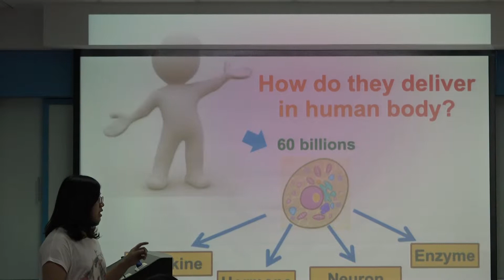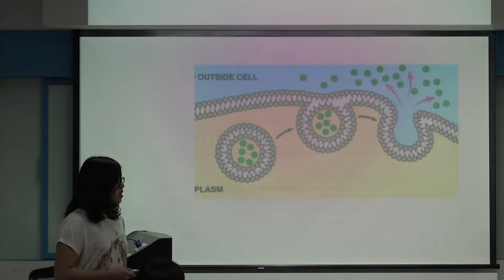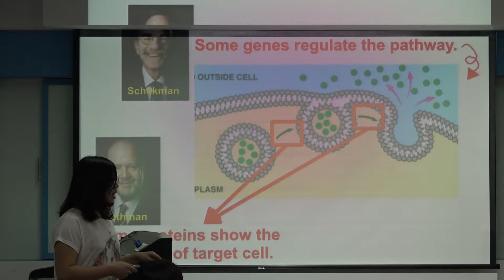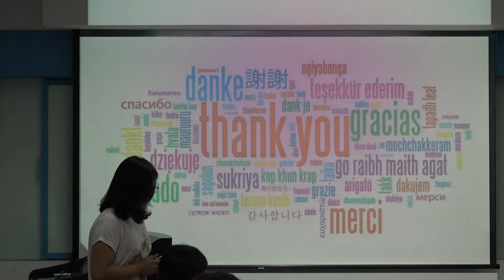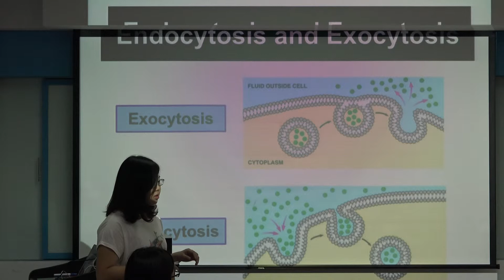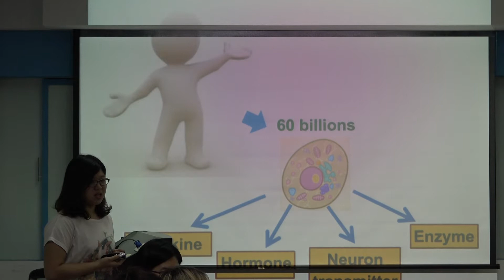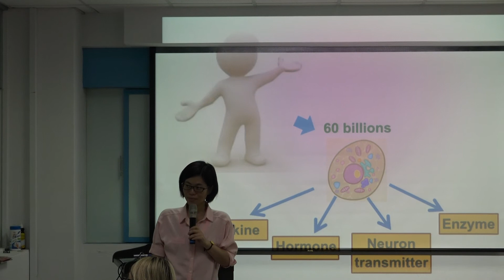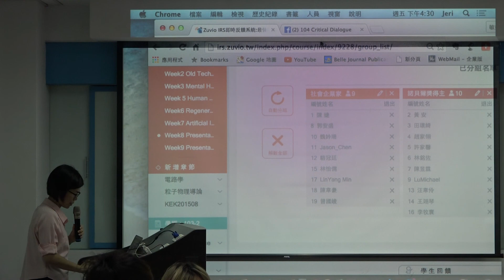2 Presentation I 田環綺